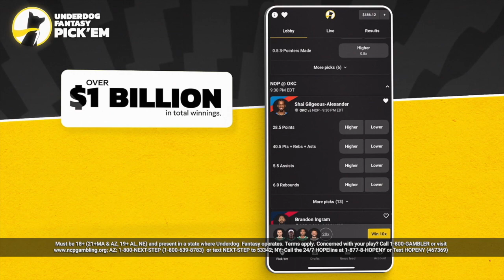Madden 24 Ultimate Team No Money Spent Ep #060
Underdog: Sign up with code MSGD or check the link below to claim your Special Pick + First Time Deposit offer up to $250 in bonus cash!

Welcome to MSGD - Your Ultimate Madden Ultimate Team Hub!

🎮 About Me 🎮
Welcome to the world of Madden Ultimate Team! Whether you're a die-hard Madden fan, a casual player, or just love exploring new cards and strategies, you're in the right place. Join me as I dive into the depths of Madden Ultimate Team, grinding out solo challenges, and experimenting with a variety of cards to create the ultimate team.

🏈 Daily Gameplay: Tune in three times daily for fresh Madden Ultimate Team content! From solo challenge grinds to testing the latest and greatest cards, I've got you covered with all the Madden action you crave.

💪 Solo Challenges Mastery: Watch me tackle every solo challenge Madden has to offer. I'll share my strategies and tips to help you conquer these challenges and maximize your rewards.

🃏 Card Testing Galore: I love experimenting with different cards to find the best fits for various playstyles. See in-depth reviews and gameplay with the newest additions to the game.

🤝 Community & Engagement: This isn't just a channel; it's a community of Madden enthusiasts. Share your thoughts, strategies, and connect with fellow players in the comments. Let's build a vibrant, supportive community together!

📅 Triple Daily Uploads: I'm dedicated to bringing you fresh content three times a day, ensuring you never miss out on the latest gameplay, tips, and card reviews.

Follow me as I grind through solo challenges, test out new cards, and build the ultimate Madden team. Your interaction and engagement are what make this community great, so jump in and join the fun!